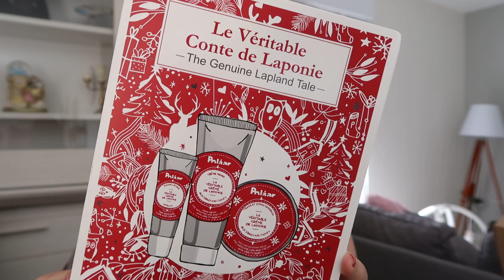Haul Soldes été 2019 ♡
Rendez-vous, tous les mercredis, vendredis et dimanches à 18h pour une nouvelle vidéo!